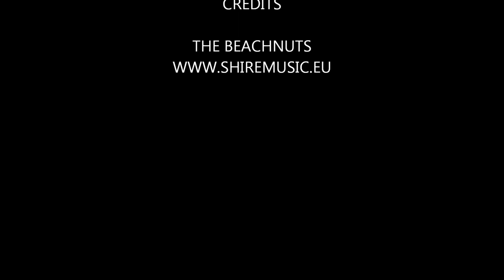THE BEACHNUTS ADRIAN BAKER THE BEACH BOYS GIDEA PARK BARRON KNIGHTS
Written from a fantastic lyric from RECORD COLLECTOR writer KINGSLEY ABBOTT, former ADRIAN BAKER'S backing band members  Musicians MARTIN ROSS LAWFORD AND MICK GROOME wrote this beautiful song capturing the end of Summer. Martin now writes and records at his Spanish fruit farm in Murcia Southern Spain and Mick is the bass player with the BARRON KNIGHTS